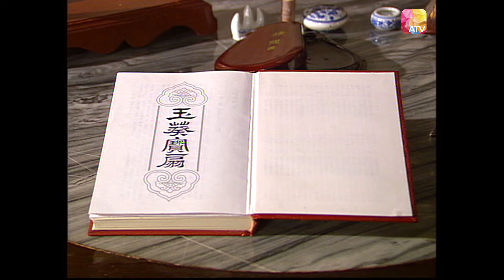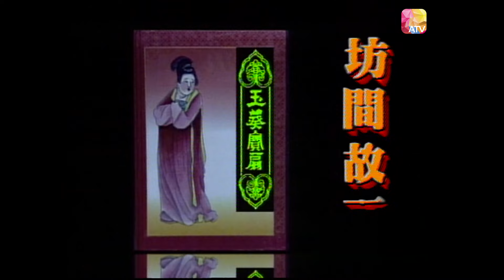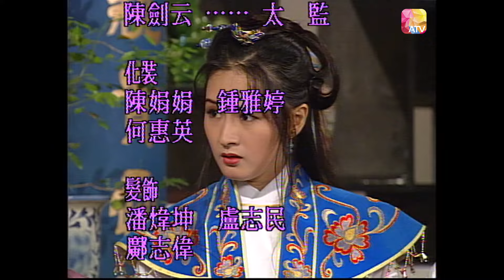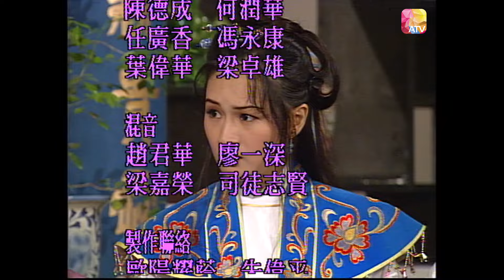《坊間故事》13 - 王艷娜、王薇、歐陽耀麟、譚炳文 | The Folk Tales | ATV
「弓箭一道如何引出美滿良緣，媒妁之言何以帶來煩惱萬千？賢慧女子何故身殉於自己的才貌. 」
八個家傳戶曉，戲味十足的坊間故事：「八喜圖」、「玉弓緣」、「玉堂春」、「借妻記」、「冷暖人間」、「花蕊夫人」、「玉葵寶扇」及「甘戴綠頭巾」。
藉古代英雄美人故事，將世情冷暖、人性善惡、人與人之間的矛盾、愛恨情愁細意描繒，娓娓道來...

“How does the bow and arrow lead to a happy marriage? Why does the matchmaker’s words cause so many troubles? Why does the smart woman die for her beauty and talent...”
There are eight well-known anecdotes: “Eight Happiness Maps”, “Jade Bow Marriage”, “The Story Of Sue San”, “The Romantic Affair of Borrowed Wife”, “Fickleness of Mankind”, “Mrs. Flower”, “Treasure Yukui Fan” and “To Wear a Green Hat”.
By telling ancient stories of heroes and beauties, the Series tells the world’s warmth and coldness, the good and evil of human nature, the contradictions between people, the love and hate sentiment, and the melancholy of love and hatred in details...